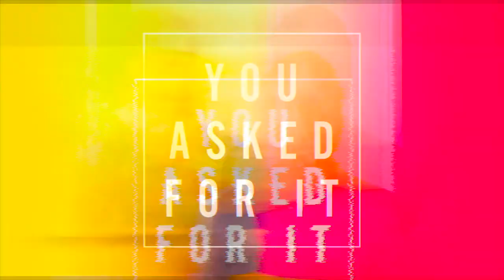You Asked For It: How Can I Hear God's Voice?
In the weeks leading up to this new series we asked our members and attenders what big unanswered questions they had that they wished we would talk about.  In this teaching series we’ll discover the answers to some of life’s biggest questions: How can I hear God's voice?  How can I deal with stress?  What about spiritual warfare?  And so much more!  So join us—and bring a friend because . . . you asked for it!

Today, Pastor Brian Mosley shares a message about hearing God's voice.